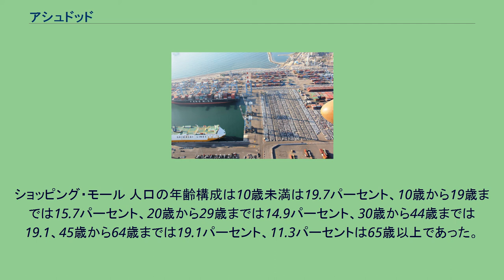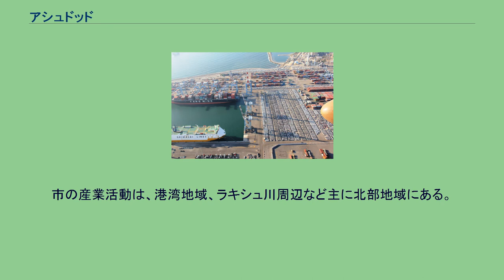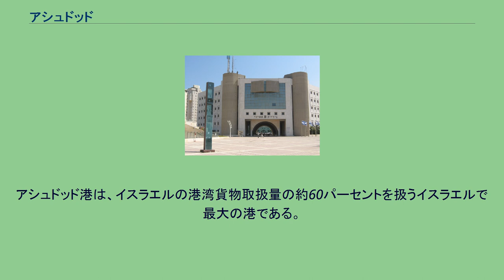アシュドッド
アシュドッド（ヘブライ語: אַשְׁדּוֹד‎,ロシア語: Ашдод, Ashdod）は、イスラエル南部地区に位置する都市である。
ショッピング・モール 人口の年齢構成は10歳未満は19.7パーセント、10歳から19歳までは15.7パーセント、20歳から29歳までは14.9パーセント、30歳から44歳までは19.1、45歳から64歳までは19.1パーセント、11.3パーセントは65歳以上であった。
アシュドドは、イスラエルの年齢構成平均より著しく若いと云える。
初期の移民はモロッコ系、エジプト系のユダヤ人であった。
1960年代から1970年代にかけて多くのルーマニア系、グルジア系の移民を受け入れた。
1990年代の始め、旧ソ連諸国から約6万人を超えるユダヤ人が移住した。
1990年代、エチオピア系のユダヤ人が移住、近年ではフランス系、アルゼンチン系のユダヤ人が移住している。
インド、マハーラーシュトラ州出身のインド系ユダヤ人である約6万人はここで定住している。
市には世界最大のカライ派コミュニティがある。
かつてフィリスティア人が住んでいた町であり、ミケーネ文明の影響を受けたと思われる遺跡が発掘されている。
アシュドッド市議会には25人の選ばれたる議員が存在。
市長は、5年の任期制である。
アシュドッド港 アシュドッドはイスラエルで最も重要な工業中心地の一つと云える。
市の産業活動は、港湾地域、ラキシュ川周辺など主に北部地域にある。
アシュドッド港は、イスラエルの港湾貨物取扱量の約60パーセントを扱うイスラエルで最大の港である。
近年、改良されパナマックス船の停泊を可能とした。
様々な船会社のオフィスも港湾地域に集中している。